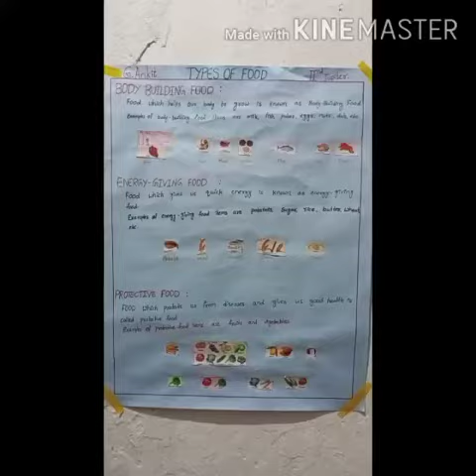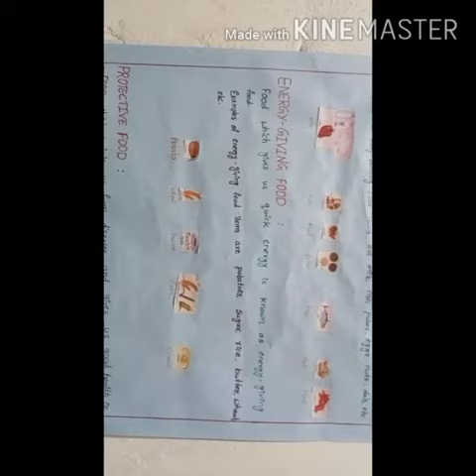AHPS Kistareddypet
Ankith from jupiter.
Topic: Types of food